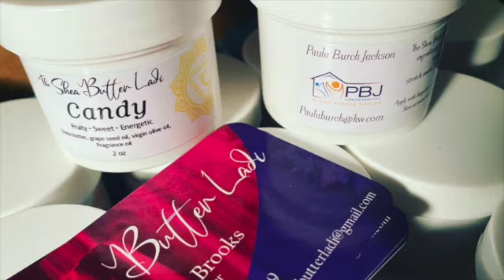Shea Butter Ladi - Touch Yourself 2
The Shea Butter Ladi makes home made whipped shea butter for everyone to enjoy and heal theirselves through "touching yourself" Don't be ashy boo, put some butter on that ash and heal your skin. Self care is the first step to healing from the inside and out.